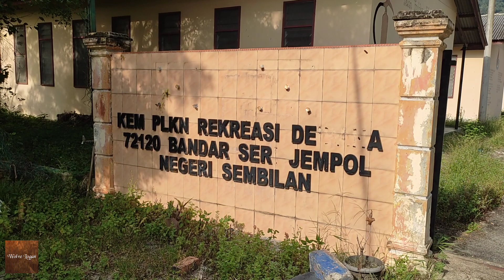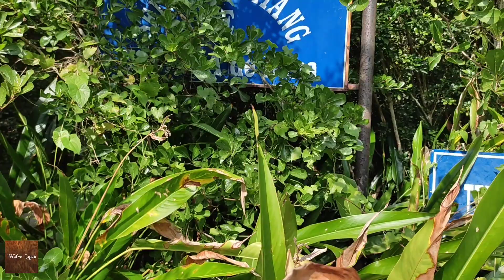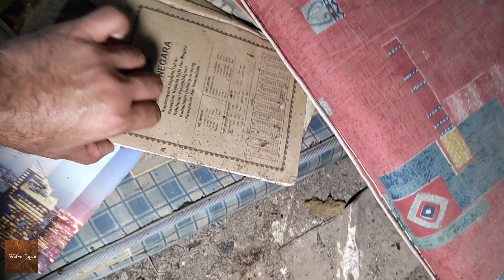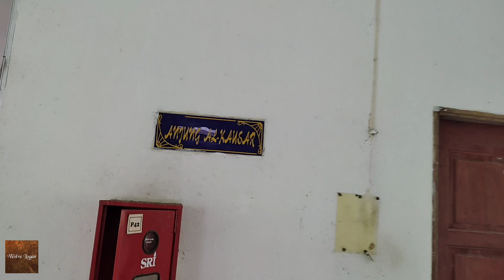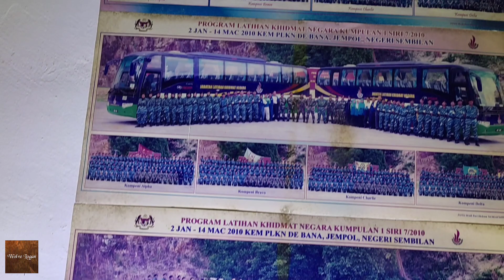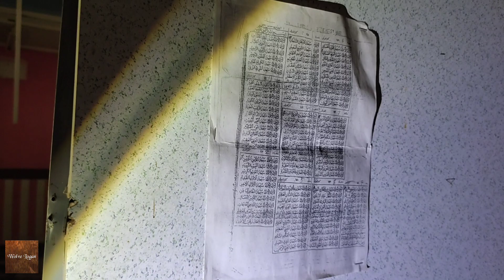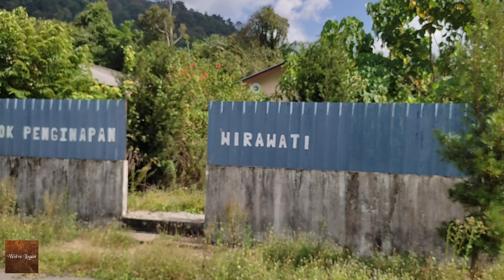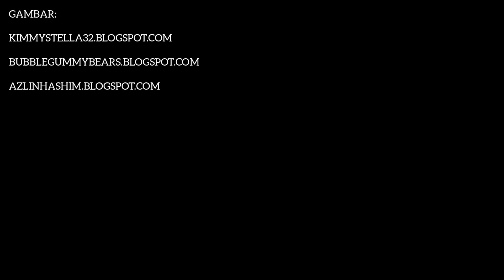Penerokaan Urban 🏚️🏬 | Kem PLKN Rekreasi De' Bana | Wolve Logan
Saya teruskan lagi sambutan ulang tahun kedua saluran Wolve Logan ini dengan video kedua dalam minggu ini. Sebuah kesinambungan dalam siri "Jelajah Kem PLKN Negeri Sembilan" saluran hina ini. Ini merupakan kem ketiga. Kami ke sebuah kem PLKN yang cukup terkenal dengan reputasinya sebagai salah sebuah kem PLKN yang paling berhantu.

Kem PLKN Rekreasi De' Bana ini terletak di dalam kawasan 🌴 🌲 🌴 🌲 Hutan Lipur De' Bana yang mana terletak di kompartmen 129, Hutan Simpanan Pasoh di jalan ke arah Bandar Triang, Pahang. Hutan lipur ini mendapat namanya dari nama sungai yang mengalir di tengah-tengah kawasan hutan lipur ini, Sungai Bana. Hutan ini merupakan hutan pepohon Dipterokarp Pamah (keruing & meranti) yang kaya dengan pelbagai tumbuhan termasuk orkid liar dan pokok-pokok herba seperti pokok Tongkat Ali dan Kacip Fatimah.

Sejak Program Latihan Khidmat Negara (PLKN) dimulakan, kem ini dibina di jalan masuk utama ke hutan lipur ini mengakibatkan laluannya terhalang, menyukarkan pengunjung untuk masuk, selain papan tanda yang tidak dipasang dengan jelas di jalan utama. Terdapat satu lagi laluan masuk dibina melalui ladang getah di tepi kem PLKN ini. Oh, ya saya bercerita tentang serba sedikit tentang Hutan Lipur De' Bana, bukannya kem ini. Malas. Kau carilah sendiri cerita hantu kem ni.

Saya tidak meminta maaf atas segala kekurangan. Video dirakam & disunting menerusi telefon Android yang sangat hebat. Kau ada GoPro? GoPro kau cepat panas. Humban saja ke dalam sungai.

Terima kasih kerana sudi menonton. Kau tak nak tonton, kau punya pasallah.

Sekadar perkongsian.